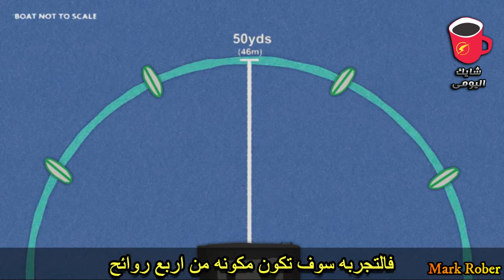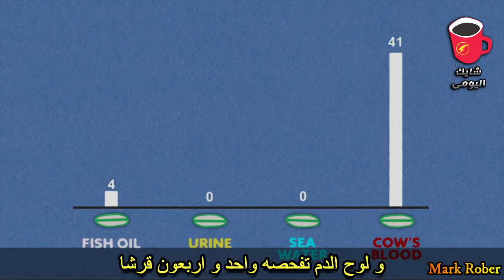اختبار ما إذا كانت أسماك القرش يمكن أن تشم قطرة دم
الفيديو كامل في قناة مارك روبر : MARK ROBER ( Testing if Sharks Can Smell a Drop of Blood )